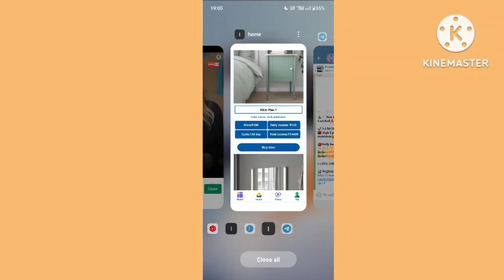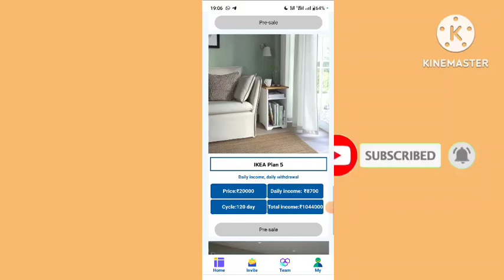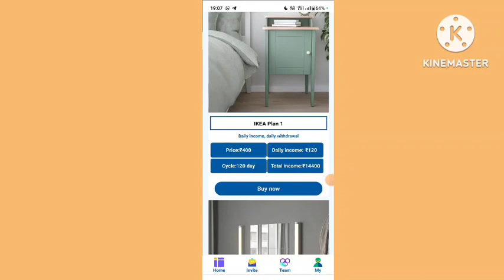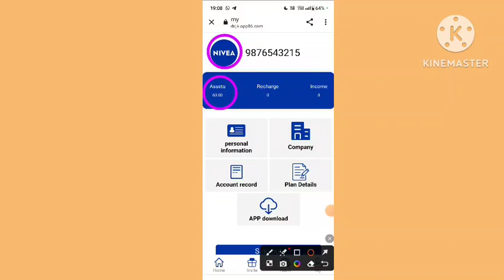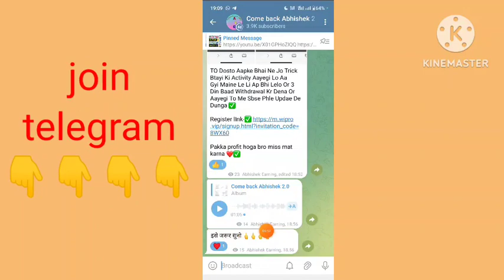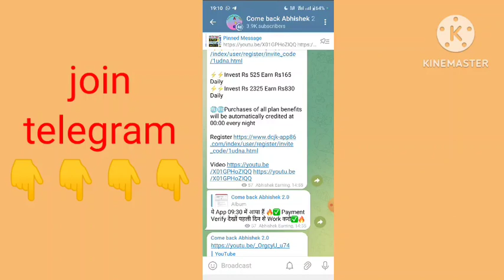IKEA App कब तक चलेगा/ IKEA App invest kre ya nhi/ New Earning App launch today 🥰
IKEA App review videos

Video related search :
(1) IKEA App kab tak chalega
(2) IKEA App invest kre ya nhi
(3) IKEA App VIP plan buy kre ya nhi